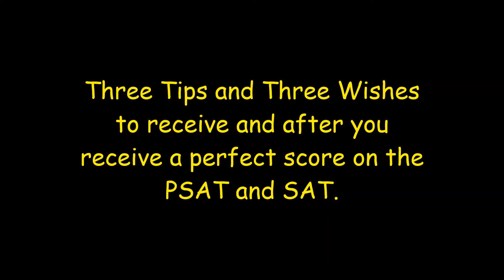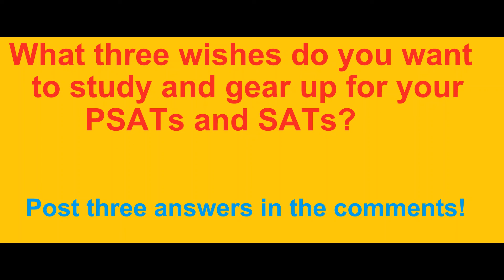Three Tips and Three Wishes to receive and after you receive a perfect score on the PSAT and SAT.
Use the three tips and have three wishes to boost up your PSAT and SAT Tests.